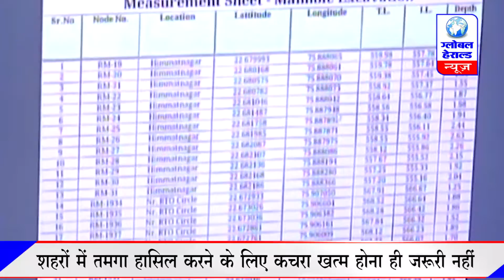इंदौर सात सितारा के तमगे के लिए स्वच्छता सर्वेक्षण लीग 2020 , कठिन शर्त ||Cleanliness Survey 2020..